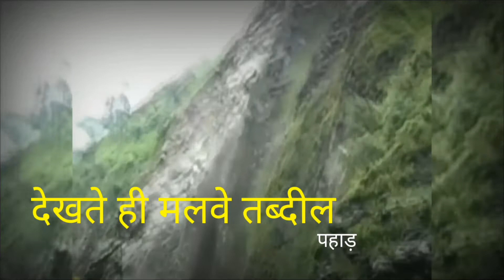तेज बारिश से फटा पहाड़, Amarnath यात्रा रुकी!!बड़ा हादसा ।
जम्मू श्रीनगर राष्ट्रीय राजमार्ग के उधमपुर जिले के पास मोर दर्रा में बारिश की वजह से भूस्खलन हो गया। इस भूस्खलन की वजह से अमरनाथ यात्रा जम्मू से स्थगित कर दी गई।
NioTimes is India's best Hindi News Channel.NioTimes news channel covers latest news in politics, entertainment, bollywood, business and sports.